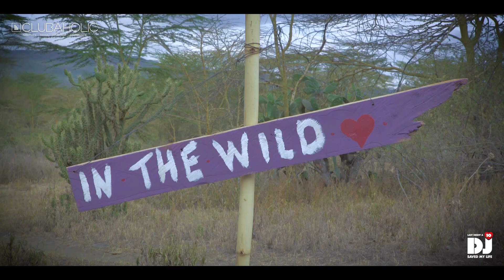Soysambu in the Wild - Kenya February 2017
Support Conservation in Kenya they said. Come to 'In the Wild' and hear great music they said, enjoy the outdoors and donate to conservation in the Soysambu Conservancy they said.

Well my friends on my first journey to the cradle of life with LNADJ founder Jonny Lee, after visiting the first project we went on to support and fundraise for - Share Tanzania - we were both emotionally wrecked and in need of some down time. My amigo Jonny got wind of a festival in a national safari park that one his friends managed to get us into.

Well, no sooner had we got there than the jungle juice started flowing in hefty amounts - similar to the intoxicant i once had in the Seychelles (another story for another time) - and then the brain made like the lions and tigers, went fookin wild and got right on it with the rest of the congregation. I must say I'm rather proud of the viddy-clips in this little film as I thought the rushes I'd end up delivering would be as equally random as the rushes going through my noggin - gotta love the JJ.

All in all I had to lie down after a few hours in a tent whilst the party cracked on till sunrise and Michael had to listen to me snore as I couldn't plug my C-PAP machine in anywhere. Emotionally and intoxicatedly wrecked... but we needed that. Doing good and feeling good. Clubaholic x